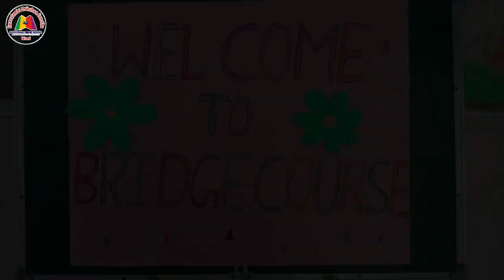Welcoming of students in Bridge course held in Sushganga Public School